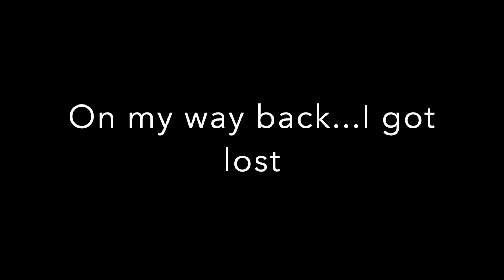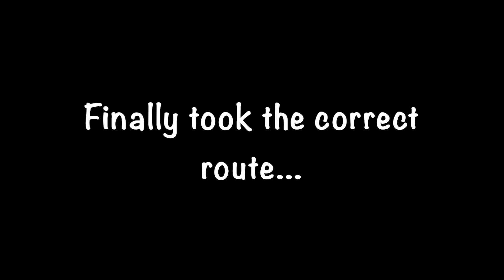DAY 7 | I GOT LOST ON MY WAY BACK HOME| RETURN TO MUMBAI| TOUR DE NANDED (Ep- 8)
Last day of our travel, back to Mumbai. If you've watched all the episodes, in the previous one we had started from Nanded, we went towards Bidar, Karnataka and then we decided to take the route from Bidar toward Solapur, taking the expressway which led us toward Indapur. We stayed there for the night and continued our journey from Indapur towards Mumbai.

Watch as I get lost depending on our favourite Google maps, which led me to the expressway (where two wheelers aren't allowed). Watch as I take help from a fellow biker and return back home.

Hope you guys have enjoyed this journey with me and if you have, you know the drill...Subscribe to the channel, Like or Dislike but please engage with the content, it takes a lot of hard work making these videos.

Do watch the video and let me know how it was...

Biking Gears I use:
1. HJC DS-X1 Helmet (bought from Speed Merchant, Mumbai)
2. BBG Captain Biking Jacket (upgraded with level 2 armour)
3. Levis X Royal Enfield riding jeans
4. D3 knee protectors from Bikeratti (bought from Bike-n-Biker)
5. Bikeratti Meridian Riding Gloves (bought from Speed Merchant, Mumbai)

Camera I use to Vlog :

1. GoPro Hero 5 Black
2. iPhone XR

Camera Accessories :
1. GoPro Accessories, all bought from ActionCams India website

Say Hello on Instagram: @theridingbawa